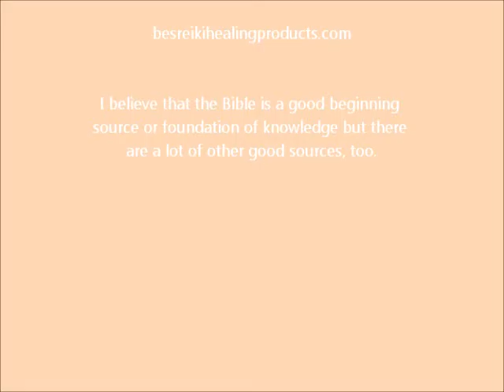besreikihealingproducts com 5 video